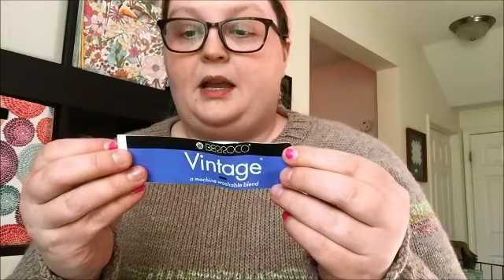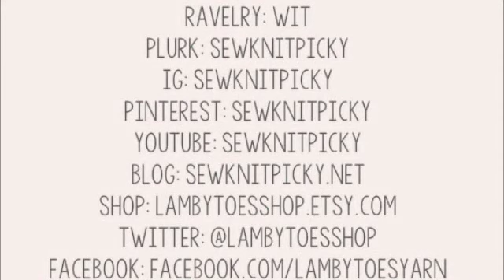Episode 176: The One With Many Cuts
Hi, kittens!  I've been pretty busy knitting away to finish up projects so I can cast on some new ones to share!  Thank you for spending some of your time catching up with me today! Today's episode has an FO, some WIPs, and some spinning!  Show notes can be found on the blog at SewKnitpicky.net, and please consider joining the Knot A Podcast Ravelry group!